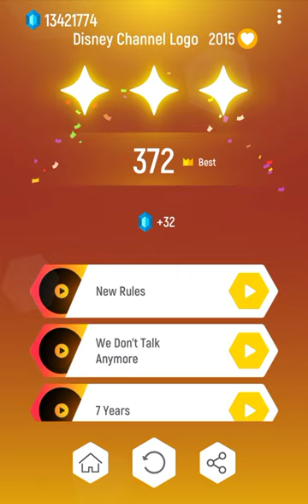Tiles Hop: EDM Rush! | Disney Channel - Disney Channel Ident (2015)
Requested by @erikpintye_gamer149